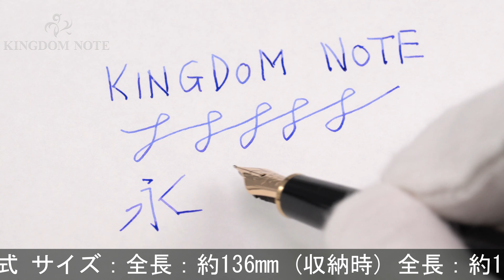MONTBLANC モンブラン 万年筆 マイスターシュテュック #144 ブラック 14K全金/EF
ペン先/首軸リング/クリップ以外、メーカーにて新品パーツへ交換済。首軸リングメッキ若干の劣化･小アタリ、クリップ全体的にスレ･キズ等見られますが、普段使いに気兼ねなくご使用いただけます。

本体材質：樹脂
ペン先材質：14金
字幅：EF(極細字)
機構：カートリッジ、コンバーター両用式
全長：約150mm (筆記時)
胴軸径：約10mm
キャップ径：約12mm (クリップ除く)
最大径：約15mm (クリップ含む)
重さ：約17g
付属品：なし